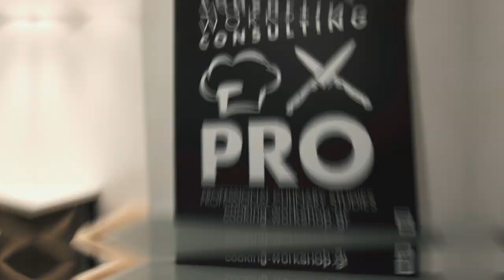Asian food seminar - promo video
Promo video of Asian food seminar for cooking workshop consulting.